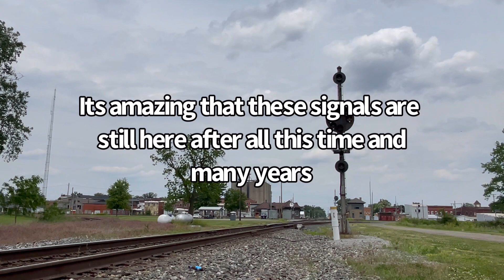Railfanning Deshler OH with foreign power including some bonus coverage. 6/6/2022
This video includes shots of Canadian Pacific, BNSF, Union Pacific, Canadian National, and some meets, plus some bonus coverage down on the NS Dayton District